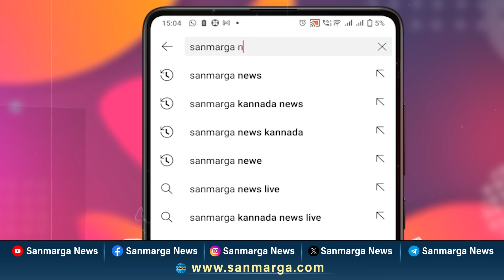ಗುಜರಾತ್ ಅಸೆಂಬ್ಲಿಯಲ್ಲಿ ಬಿಜೆಪಿಗೆ ಸೋಲಾಗಲಿದೆ‌.ಕಣ್ಣಿಗೆ ಕಣ್ಣಿಟ್ಟು ಚಾಲೆಂಜ್ ಹಾಕಿದ ರಾಹುಲ್ ಗಾಂಧಿ|SANMARGA NEWS